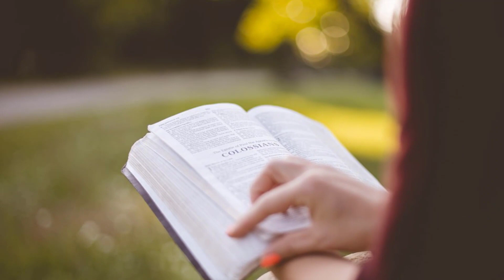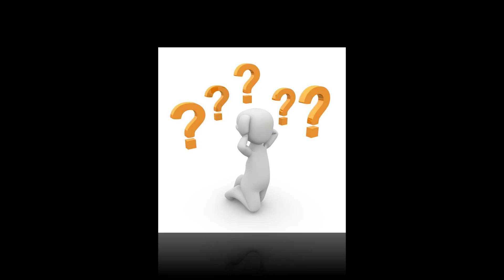প্রাইমারি শিক্ষক নিয়োগ পরীক্ষার্থীদের সুখবর দিলেন শিক্ষামন্ত্রী primary exam date 2022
প্রাইমারি শিক্ষক নিয়োগ পরীক্ষার্থীদের  ৩টি সুখবর দিলেন শিক্ষামন্ত্রী  primary exam date 2022
প্রাইমারি নিয়োগ পরীক্ষা প্রার্থীদের জন্য দুঃসংবাদ | primary exam news 2022 | primary exam 2022
প্রাইমারি নিয়োগ পরীক্ষা ঈদের পর ?? primary  exam news 2022 | প্রাইমারি নিয়োগ পরীক্ষা
এপ্রিলেও হচ্ছেনা প্রাইমারী শিক্ষক নিয়োগ পরীক্ষা??  primary job exam 2022
🆕প্রাথমিক শিক্ষক নিয়োগ 2020।Primary job preparation। প্রাথমিকে নতুন পদ সৃষ্টি।primary new circular।
প্রাইমারী_পরীক্ষা_ আপডেট_নিউজ
প্রাইমারী শিক্ষক নিয়োগ পরীক্ষার প্রস্তুতি
Primary short suggession
bcs preparation
primary math suggession
job math
learning school
bcs
প্রাইমারী ইংরেজি সাজেশন

প্রাথমিক শিক্ষক নিয়োগ,প্রাথমিক শিক্ষক নিয়োগ সার্কুলার,প্রাথমিক শিক্ষক নিয়োগ,প্রাথমিকে নিয়োগ হবে ২৬ হাজার শিক্ষক,প্রাথমিক সহকারী শিক্ষক নিয়োগ সার্কুলার,প্রাথমিক শিক্ষক নিয়োগ যোগ্যতা,শিক্ষক নিয়োগ সর্বশেষ,প্যানেল শিক্ষক নিয়োগ আপডেট,শিক্ষক নিয়োগ প্রাথমিক বিদ্যালয় ২০২০,প্রাক-প্রাথমিক শিক্ষক নিয়োগ সার্কুলার ২০২০,প্রাক-প্রাথমিক শিক্ষক নিয়োগ বিজ্ঞপ্তি ২০২০,প্রাথমিক শিক্ষক নিয়োগ রেজাল্ট,প্রাক-প্রাথমিকে আসছে ২৬০০০+ শিক্ষক নিয়োগ সার্কুলার,প্রাথমিক শিক্ষক নিয়োগ প্রক্রিয়া স্থগিত,

primary new circular,primary school teacher result 2020,primary teacher niyog 2022,praimary school teacher exam 2022 questions,bangladesh primary school job circular 2022,primary school job preparation,sorkari job circular 2022,bd.job circular 2022,chakrir khobor 2022 west bengla,chakrir khobor apps,

primary school,
primary teacher salary, 40 হাজার শিক্ষক নিয়োগ, প্রাথমিকে নতুন নিয়োগ,

pass mark,cut mark,পাশ নম্বর,
primary,
 teacher,
 salary,
primary teacher,
niyog 2022,
school teacher,
teacher circular 2022,
primary news today,
teachers panel,
teacher exam question,
primary assistant teacher,exam date,primary exam date,১৩তম গ্রেড, পেনশন, পেনশন সুবিধা, প্রাথমিকের পেনশন,
primary_teacher20200 ২202২২০ 2021